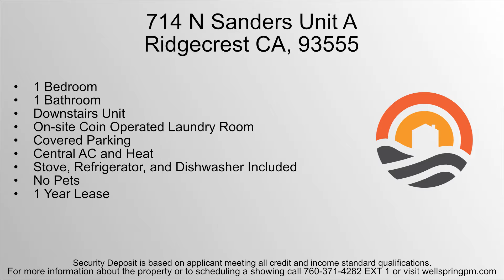714 N Sanders Unit A Ridgecrest CA Walkthrough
1 Bedroom
1 Bathroom
Downstairs Unit
On-site Coin Operated Laundry Room
Covered Parking
Central AC and Heat
Stove, Refrigerator, Dishwasher Included
No Pets
1 Year Lease

Security Deposit is based on applicant meeting all credit and income standard qualifications